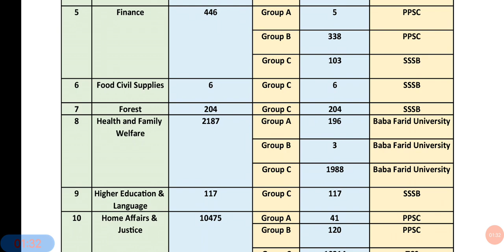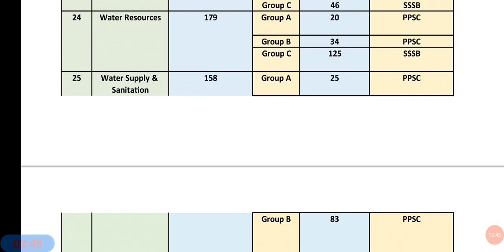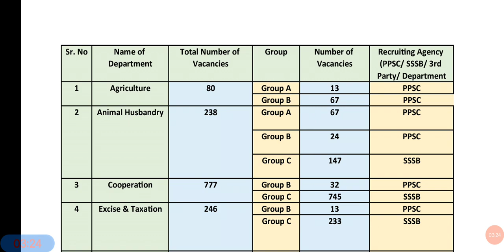ETT 5994 Notification।। ETT vacancies।। ਪੰਜਾਬ ਸਰਕਾਰ ਵੱਲੋਂ ਆਉਣ ਵਾਲੀਆਂ ਭਰਤੀਆਂ ਸੰਬੰਧੀ ਵੱਡੀ ਅਪਡੇਟ